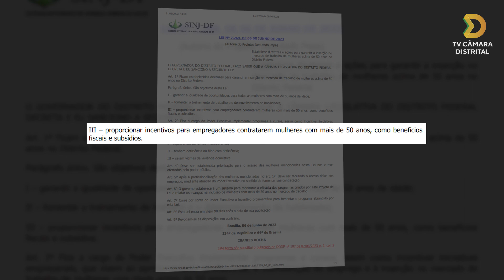GDF sanciona Lei que promove a inserção de mulheres com mais de 50 anos no mercado de trabalho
Agora é Lei! GDF sanciona projeto de iniciativa da Câmara Legislativa que promove a inserção de mulheres com mais de 50 anos no mercado de trabalho.